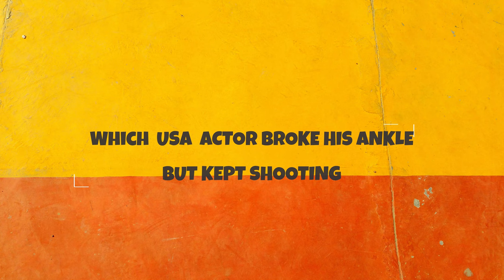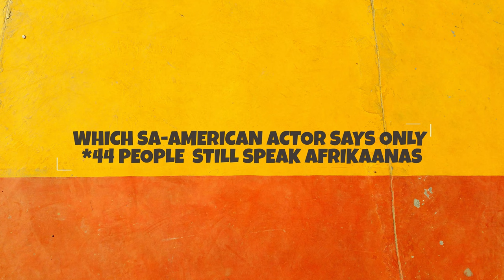02 The Film Biz Show: Kim Williams, a Creative Who Does It On Her Own Terms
Marcus Mabusela, host of The Film Biz Show, talks to Kim Williams, a US-born writer, producer, post-production specialist, storyteller, and consultant. Kim Williams shares her insights and experiences in the film and television industry, from giving birth to her very own web series to getting it produced with no money in the bank and later getting it licensed. She also offers her insights and diagnosis of the South African film and television industry, having worked both locally, in the greater continent of Africa, and abroad. This episode is a must-listen for anyone interested in film and television.